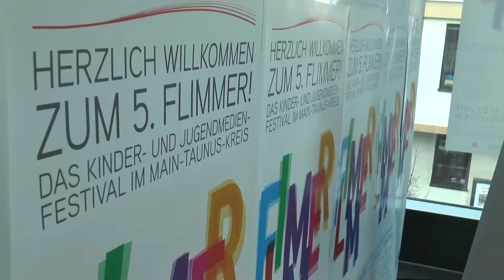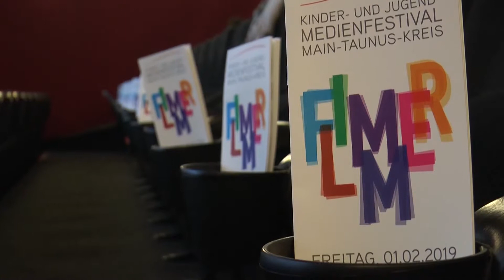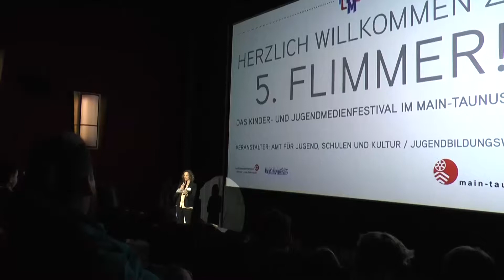Flimmer 2019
Kurzbericht über das Kinder- und Jugendmedienfestival des Main-Taunus-Kreises.

Im Medienprojektzentrum Offener Kanal Rhein-Main machen Sie selber Fernsehen. Wir stellen kostenfrei alles zur Verfügung, was Sie für eine Produktion brauchen: Kameras, Licht, Ton und einen Schnittplatz.
Auch an Kursen zu verschiedenen Themen rund um Video können sie kostenfrei teilnehemen. Mehr Infos zu den Kursen finden sie auf unsere